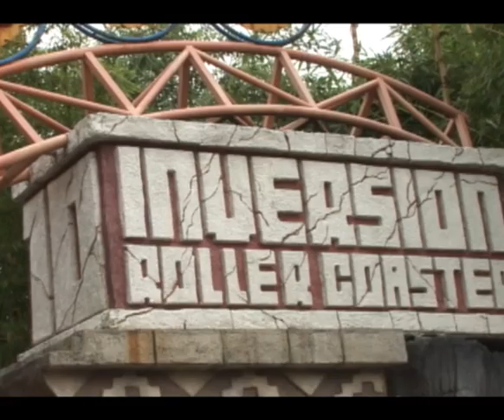10 Inversion Roller Coaster POV Chimelong Paradise China